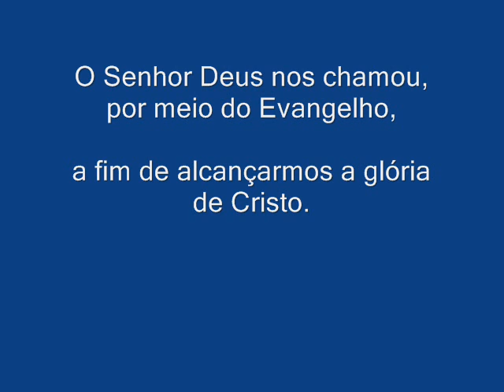ALELUIA... O SENHOR DEUS NOS CHAMOU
Autor: Siro Pontes

LETRA/ CIFRAS/ PARTITURA  na Apostila: Salmos e Aclamações ano C  (Vol.I I) - nov-12
Contatos: